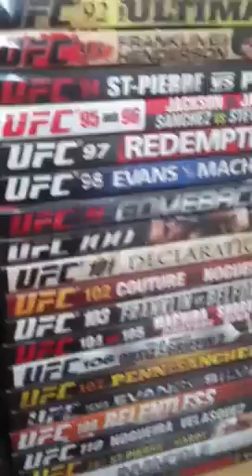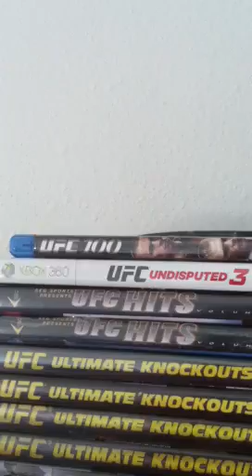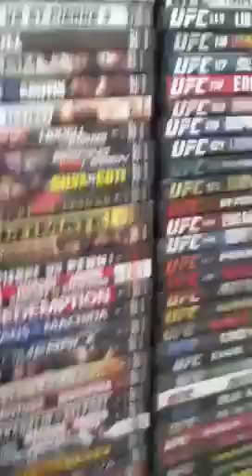My UFC DVD Collection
UFC DVD's